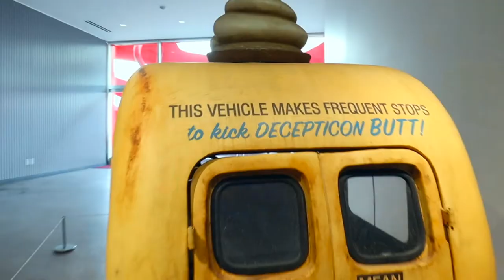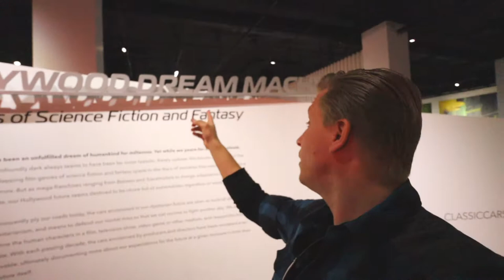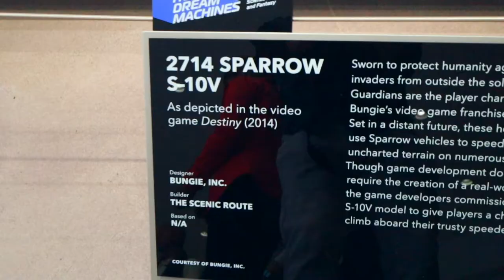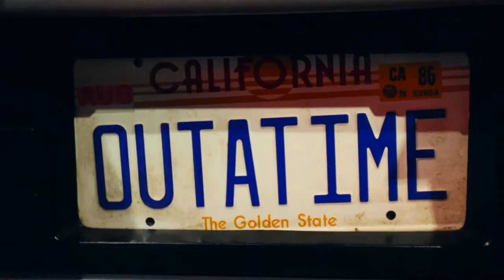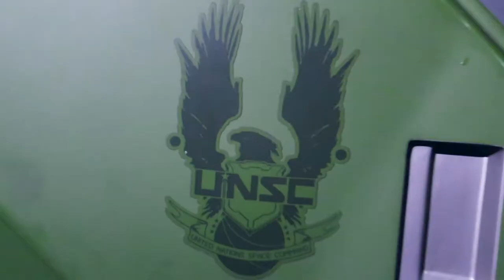REAL LIFE MOVIE VEHICLES! 🛸🚁🏍🛺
Before the quarantine we decided to go to this Movie and Video game vehicle car show in the Peterson Car Museum.  Famous vehicles and cars the DeLorean from back to the future, Warhog from the video game Halo, Speed bikes from Tron, The batmobile from the first batman movie and one from the batman TV show from the 60s and many more!

💻 MACBOOK PRO (what I edit on)